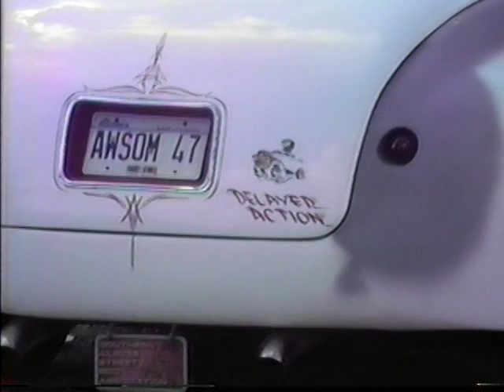1986 nostalgia drags 5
MAR wentzville mo pits/car show